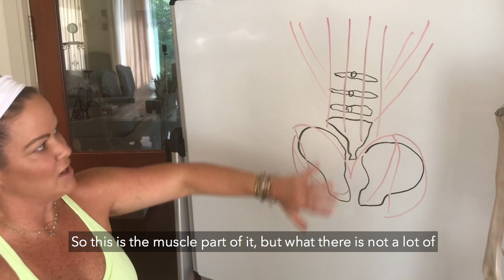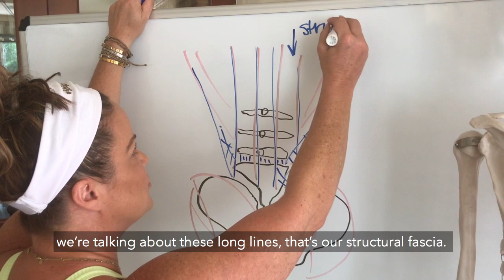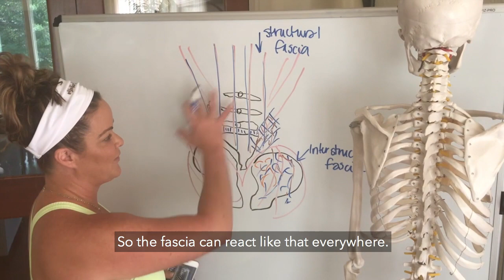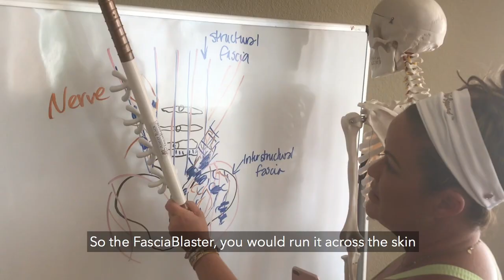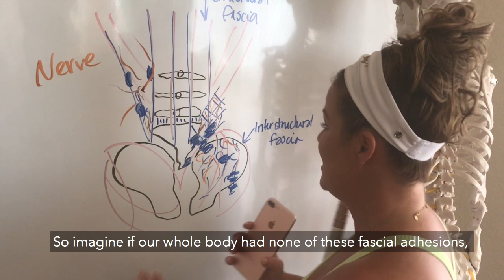How fascia can affect the nervous system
Fascia can be found all throughout the body, and the nerves run through the fascia. How could fascia be affecting your nervous system? Learn in this video.